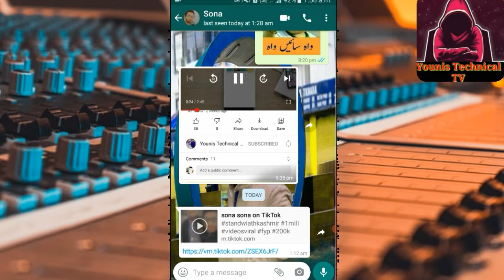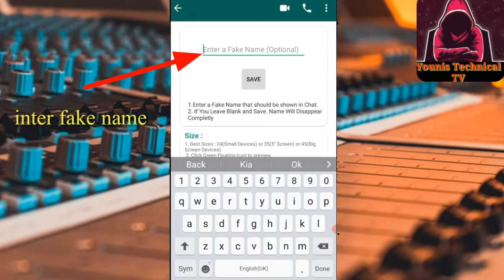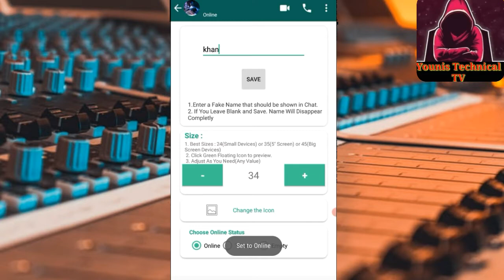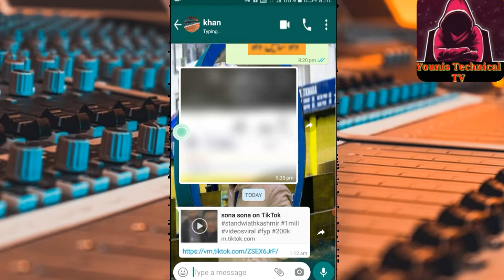Whatsapp new tips and tricks 2021 by younis technical tv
app link

Hii guys
My self "Younis khan" and you'r watching "Younis Technical tv " YouTube channel in this you will learn about
🔶 Life technology
🔶 Internet
🔶 Mobile
🔶 Applications
🔶 Software

Voice
Younis khan

THANKX FOR WATCHING AND KEEP SUPPORTING

is video main  ap batoun ga new whatsapp tric 2021